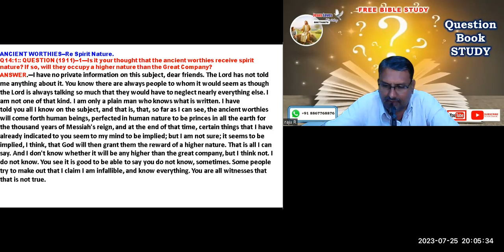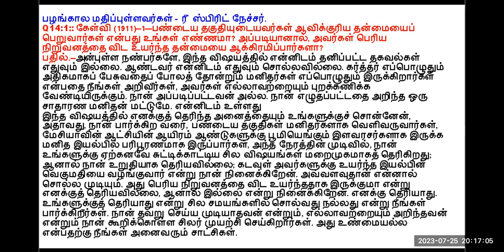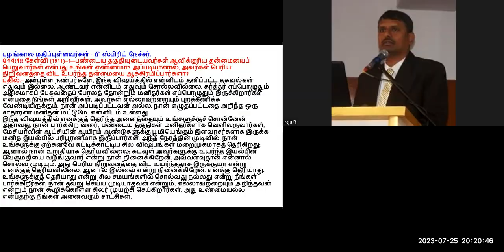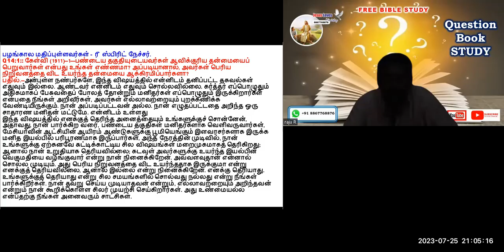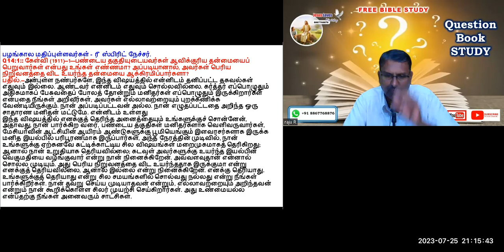Question Book - ANCIENT WORTHIES-Spirit Nature - Q14-1Free Tamil Bible Study -Br Raju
Question Book - ANCIENT WORTHIES-Spirit Nature - Q14-1Free Tamil Bible Study -Br Raju - Jesus Loves Ministry